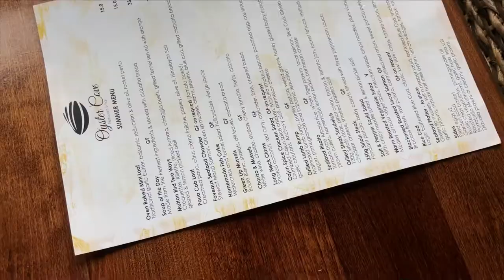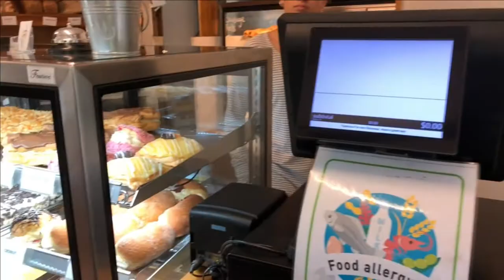New Zealand’s southernmost city | Invercargill | Travel Vlog